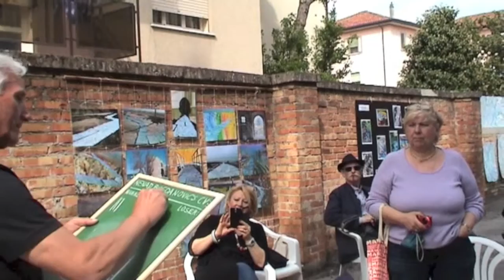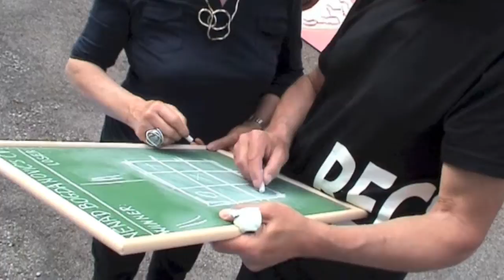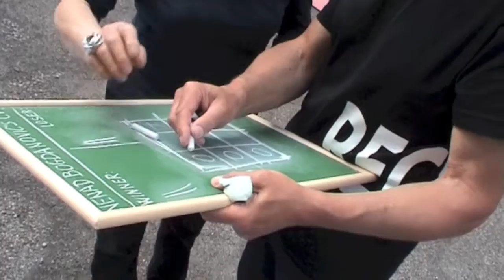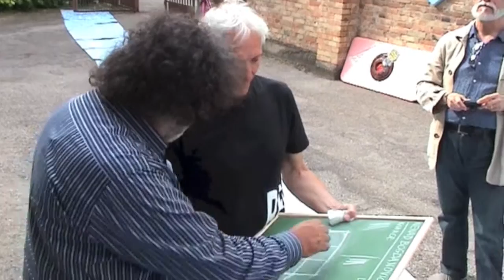Way Pavilion International - Nenad Bogdanovic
Performance del 9 Maggio 2015 presso Garage 3 Gallery, VE Mestre